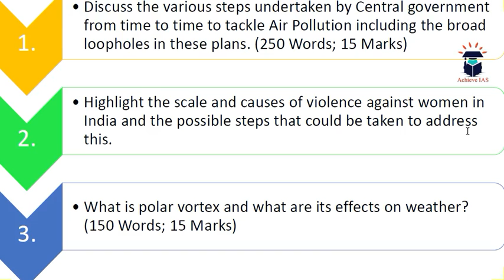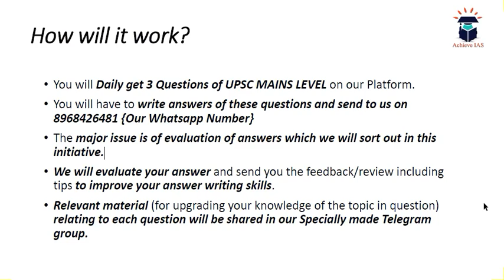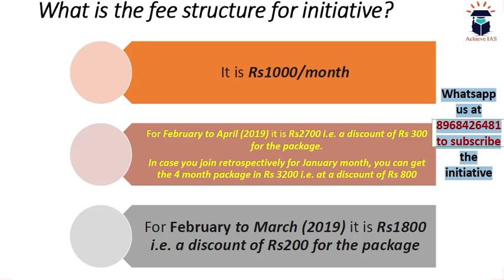Daily Practice Questions, 20 February, Target UPSC CSE Prelims cum Mains 2019, Achieve IAS